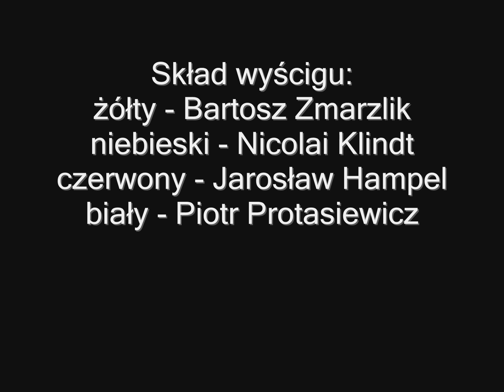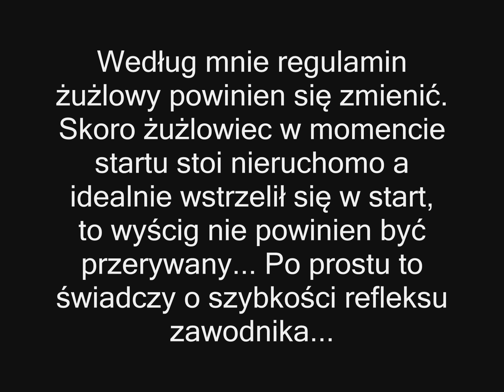Nicolai Klindt wykluczony za... atomowe starty...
Dwa podejścia do wyścigu 16 żużlowego turnieju World Speedway League - czyli żużlowej "Ligi Mistrzów", w której zmierzyły się na zasadzie czwórmeczu cztery drużyny żużlowe z różnych krajów: Szwecji, Polski, Anglii i Danii. Odbył się on w sobotę, 25 kwietnia 2015 roku w Gorzowie Wielkopolskim. Był to drugi turniej tych rozgrywek w historii żużla, ponieważ pierwszy odbył się w 2014 roku w Zielonej Górze. Na turnieju w Gorzowie, Anglików reprezentowała drużyna King's Lynn Stars, Duńczyków - Holsted Speedway Team, Polaków - Stal Gorzów a Szwedów - VMS Elit Vetlanda.
W tym wyścigu dwa razy niesamowitym refleksem na starcie popisał się duński żużlowiec, reprezentant Holsted Speedway Team - Nicolai Klindt, który dwukrotnie idealnie wstrzelił się w moment startowy. Niestety, kiedy Klindt poraz drugi wstrzelił się w start to sędzia nie miał skrupułów wykluczenia duńczyka z drugiej powtórki wyścigu. Ja jednak uważam, że regulamin powinien zdecydowanie zostać zmieniony, ponieważ jeśli zawodnik stoi nieruchomo podczas procesu startowego a wstrzela się idealnie w moment startu a nie przerywa tym samym taśmy, to świadczy o jego świetnym refleksie.

Skład wyścigu 16:
kask czerwony - Jarosław Hampel (VMS Elit Vetlanda)
kask biały - Piotr Protasiewicz (King's Lynn Stars)
kask żółty - Bartosz Zmarzlik (Stal Gorzów)
kask niebieski - Nicolai Klindt (Holsted Speedway Team)